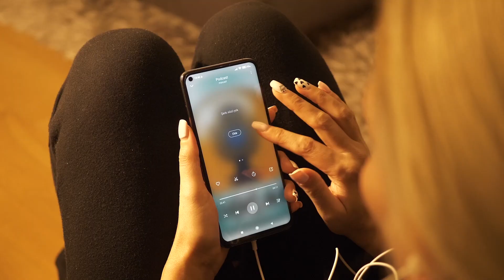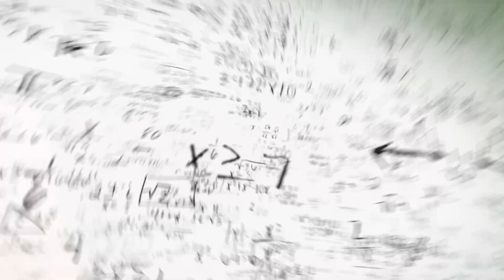The End of Podcasts - Episode 238 | The Biofriendly Podcast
After nearly five years on the air, The Biofriendly Podcast presents a surprising twist that will unravel everything you know about this podcast. You don't want to miss this week's episode with an ending that will SHOCK YOU!